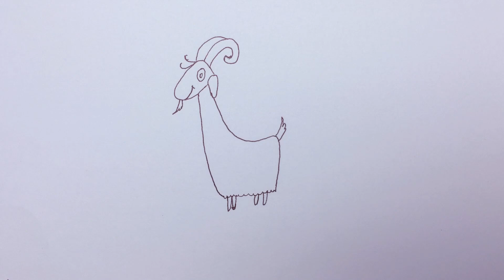HOW TO DRAW A FUNNY GOAT | Me And Draw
In this video, you will learn how to draw and color a funny goat step by step. Me And Draw :)